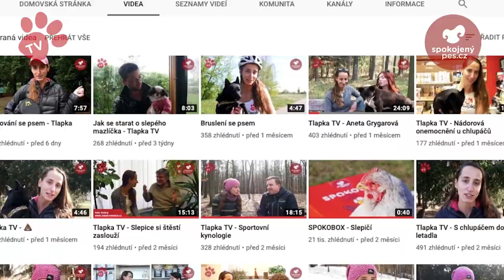Ančí se loučí...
🐶🐱 Smečko, tohle bude trochu smutné video... rozlučkové! Tlapka TV, kterou jste znali... dnes končí. Respektive v tomto projektu končí moje hlavní videoopora Anička.

👀 Mám ale dvě super zprávy. Ančí ve smečce zůstává a na září chystáme další psonovinářskou novinku. A ta druhá BOMBASTICKÁ zpráva? Místo moderátorky je volné! Psí dreamjob... mrkněte na video, dozvíte se více.

1 - Po shlédnutí videa prosím sdílejte mezi kamarády. Protože tahle práce bude zajímat hodně pejskařek a pejskařů :-)

2 - Pokud chcete Ančí něco vzkázat... šup s tím do komentářů.

👀 Dáme si letní pauzu a od září se můžete těšit na nové díly a zároveň na nový projekt, který právě s Aničkou chystáme.

❤️ Ančí. Díky za jeden z nej projektů, co jsme ve Spokopsu měli. Tomáš